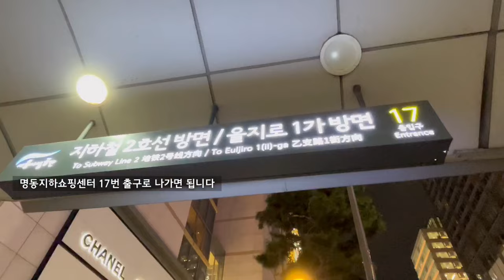12월에 꼭 가봐야하는 서울 핫플_연말분위기 겨울여행 서울나들이 코스추천_신세계백화점 크리스마스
🎄0:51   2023 신세계백화점 크리스마스영상으로 바로 가기